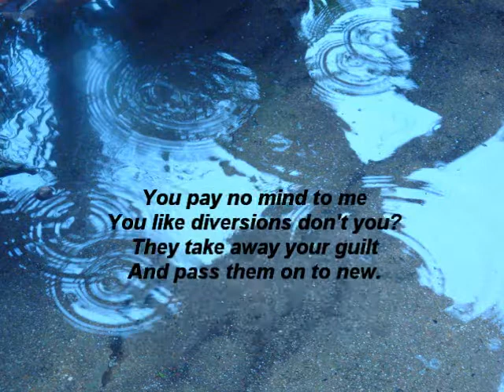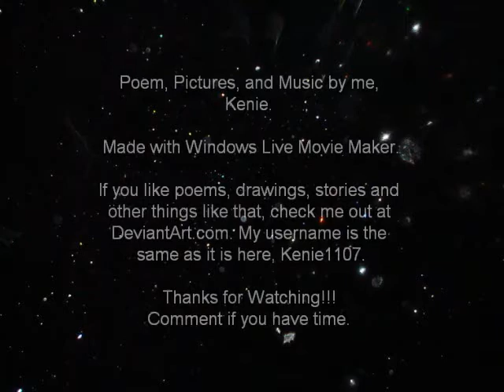No One's Forcing You to Stay (Original Poem + Pictures + Music)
A poem that i wrote about half a year ago??? I decided to mess around with Windows Live Movie Maker, and i wanted to start doing something more with my poems, so i thought perfect experiment. =) What do you think?